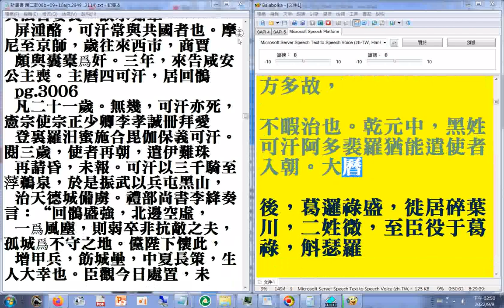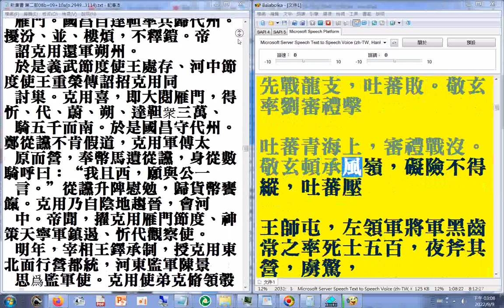第二部11 P.2949...2968#二十六史全文逐字唸(使用電腦報讀程式#Balabolka朗讀逐字唸，部分破音字讀音有誤請見諒+瀏覽#新唐書 第二部P....2948b...